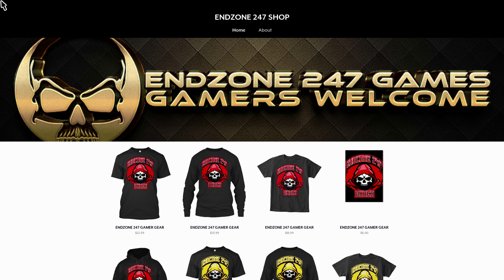FRIDAY THE 13TH: ALL JASON ROUNDS 4